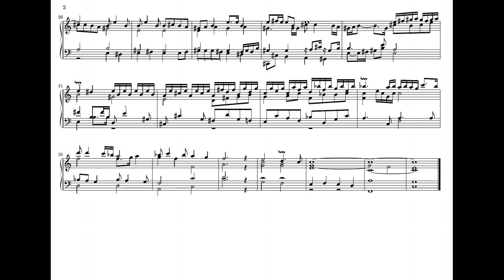SzVU 22. Ez nap nékünk dicséretes nap (fúga)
Fúga egy karácsonyi ének témájára. SzVU 22.